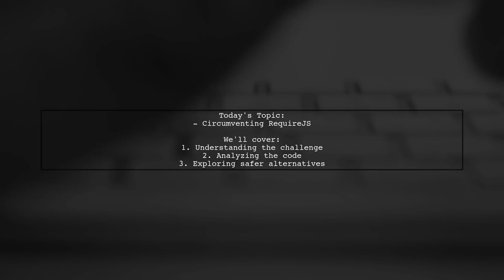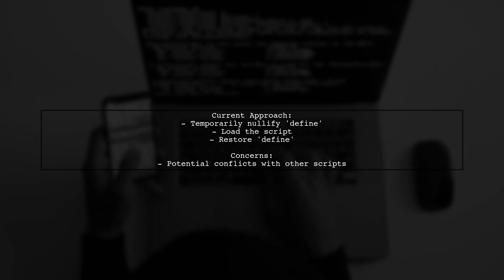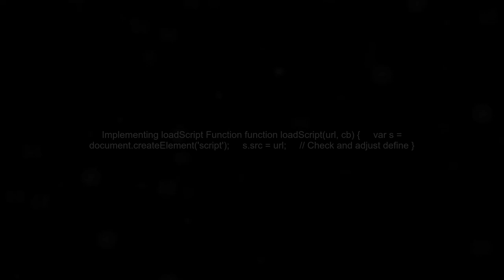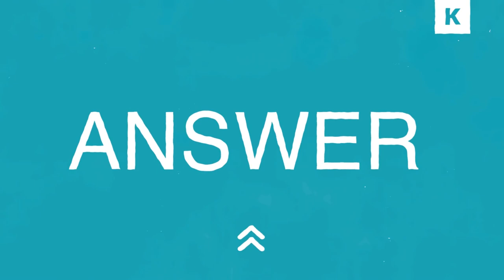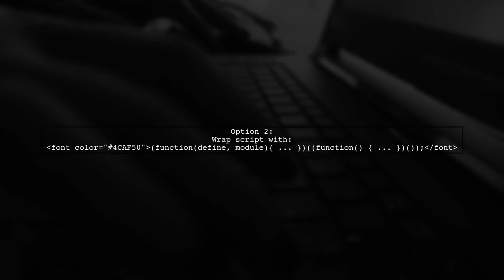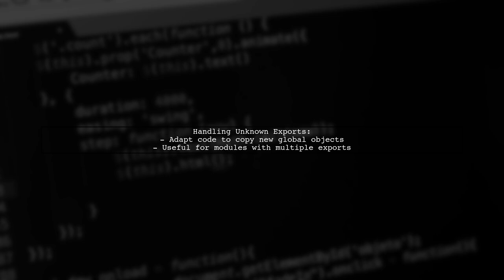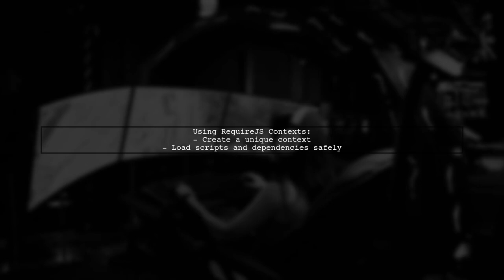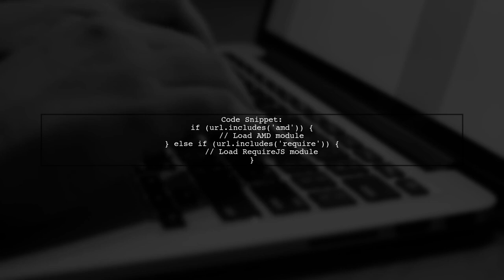Unlock Hidden Secrets: Bypass RequireJS for Global Module Loading!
In this video, we delve into the intricacies of RequireJS and explore innovative techniques to bypass its constraints for global module loading. Whether you're a seasoned developer or just starting out, understanding these hidden secrets can significantly enhance your JavaScript project’s efficiency and flexibility. Join us as we unlock new possibilities and streamline your module management like never before!

Today's Topic: Unlock Hidden Secrets: Bypass RequireJS for Global Module Loading!

Related to